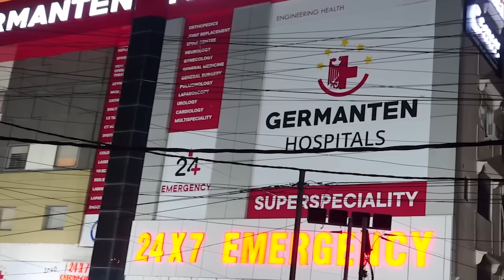Long Ques at Petrol Pumps in Hyderabad as Truck Drivers Protest | IND Today